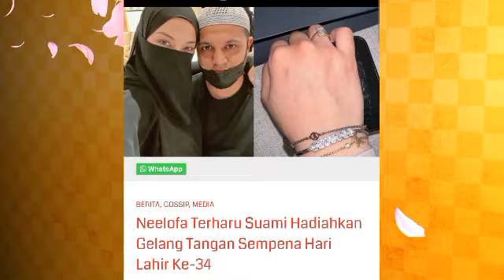Neelofa menangis selepas diperlakukan begini oleh suaminya Pu Riz? "Tak sangka dia buat begini"..